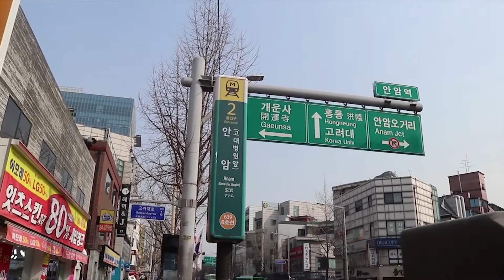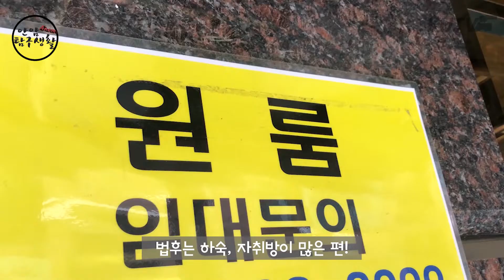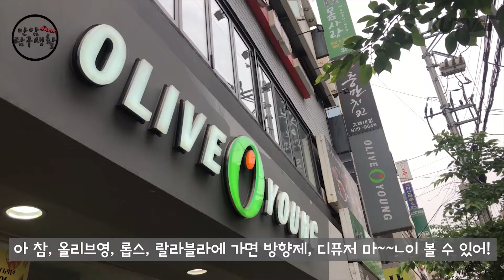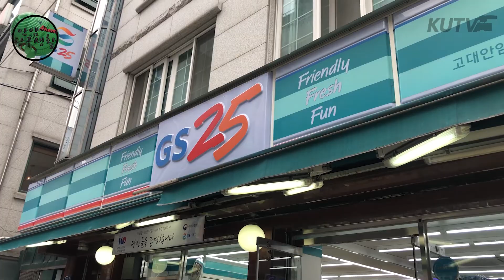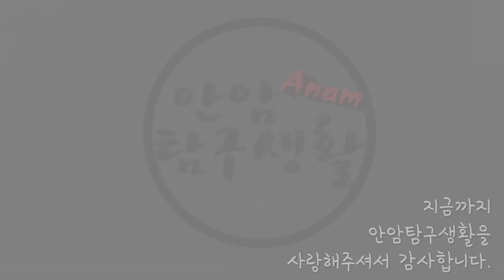[KUTV 정규방송] 안암탐구생활 EP03. 자취러편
안암에서 자취하기 제일 좋은 곳은?
자취하면서 제일 나를 힘들게 하는 것은...💣💤🍚

안암에서 자취한다면 무조건 공감하는 이야기😌

제작: 61기 김은형 이가영 최범기